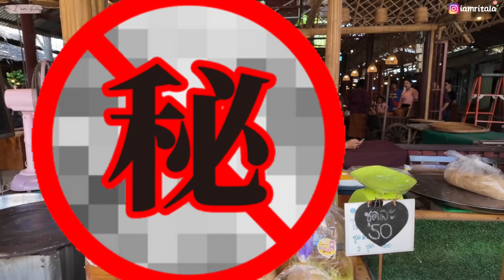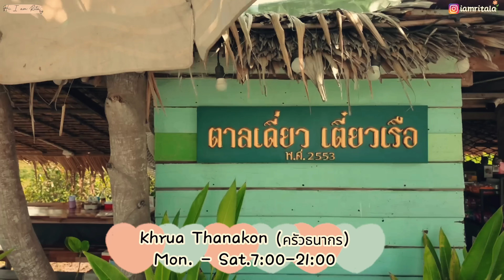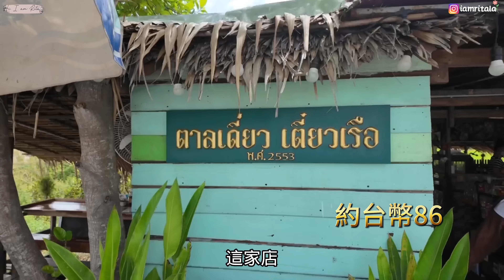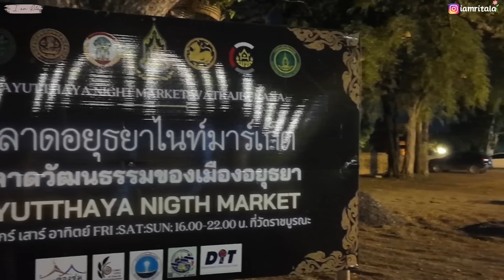泰國大城便宜讚啦｜彎腰市集｜Focus Cafe｜ครัวธนากร｜ตลาดโก้งโค้ง